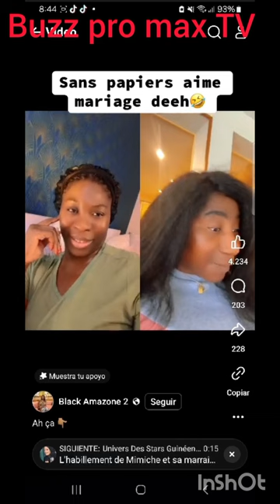Lesly choco tacle les sans papiers a mbeng.